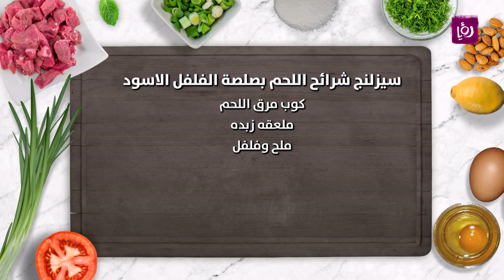سيزلنج شرائح اللحم بصلصة الفلفل الأسود - نضال البريحي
سيزلنج شرائح اللحم بصلصة الفلفل الأسود

نصف كيلو لحم عجل مقطع

بصلة مفرومه

ملعقة فلفل اسود حب مجروش

كوب كريمه

ملعقة خردل

كوب مرق اللحم

ملعقة زبده

ملح وفلفل

مطبخ رؤيا